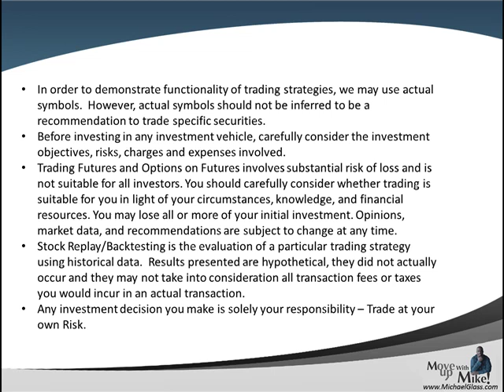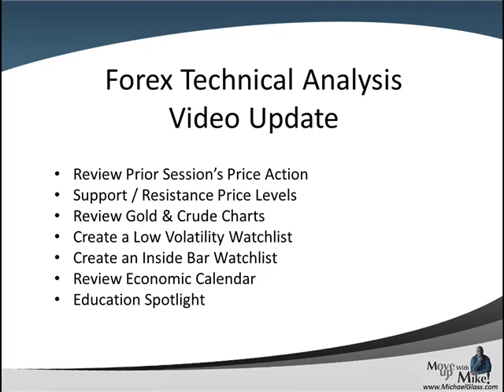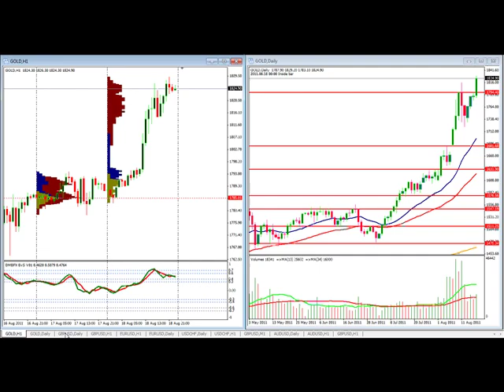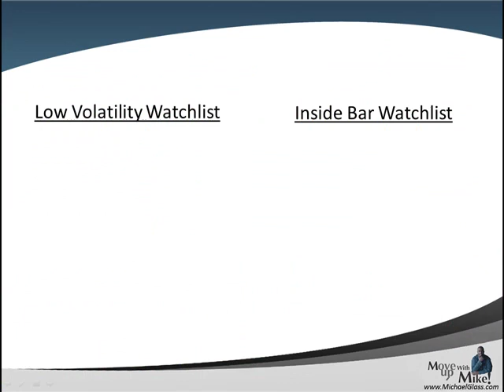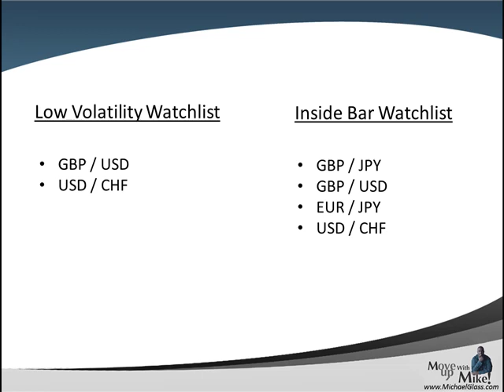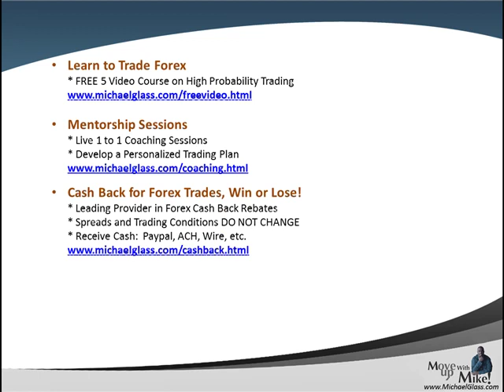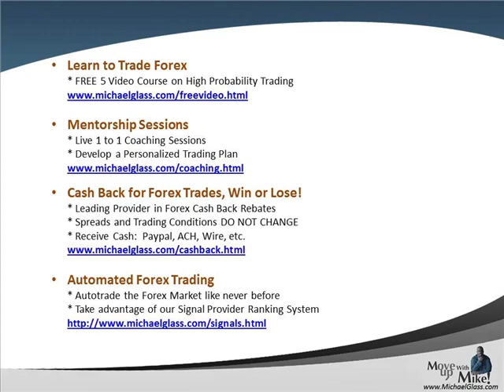Daily Forex Technical Analysis for USD/CHF EUR/USD GBP/USD and Gold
- Here is our Weekend Forex Technical Analysis Trading Plan to help day traders to learn how to trade Forex Currency Pairs by identifying high probability trading setups. In this video, we discuss key technical analysis price levels for USD/CHF EUR/USD GBP/USD and Gold. We look at each forex pair on multiple time frames to identify key support and resistance price levels. We also look at price levels to setup on various pairs based upon the current trend